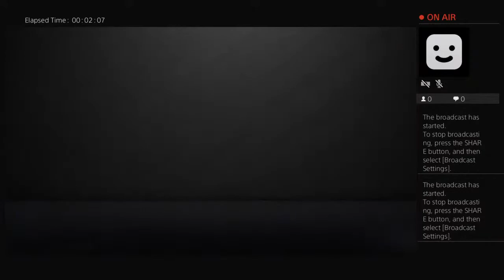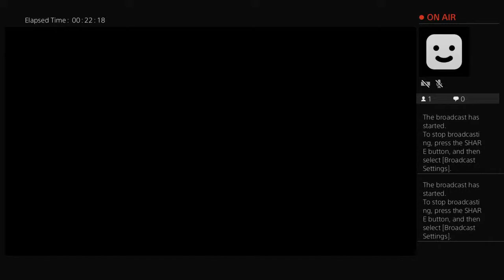Lucasdentebh17's Live PS4 Broadcast